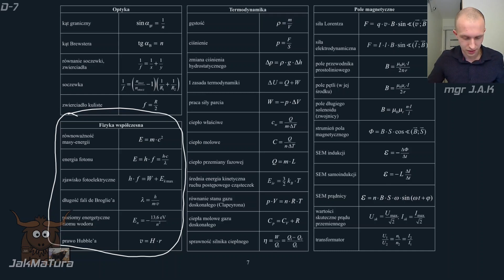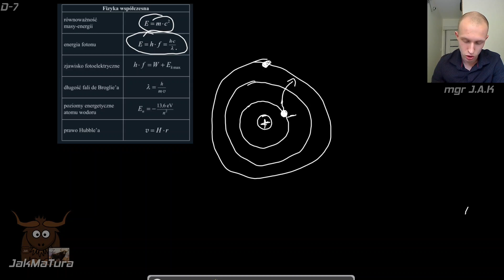Karta Wzorów Fizyka 6: Fizyka Współczesna | Matura Rozszerzona Fizyka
Na Fizyce Podstawowej i rozszerzonej wybrane wzory i stałe fizycznochemiczne są bardzo przydatne. O kwantach, fotonach, atomie Bohra oraz prawie Hubbla. Jednocześnie!

 A ja się o tym uczyłem całe studia... Ponieważ jest tutaj dużo ciekawszych historii dajcie znać czy opowiedzieć je np. po maturze.